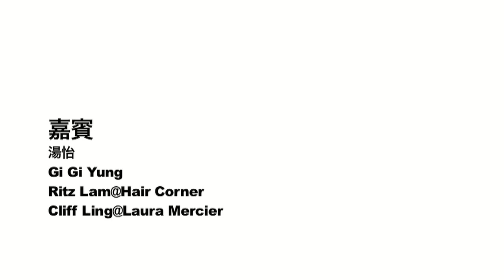Cliff Ling @ Laura Mercier at iMORE TV《Makeup for Christmas Party》2012-12-21